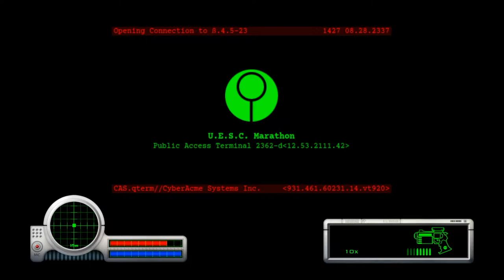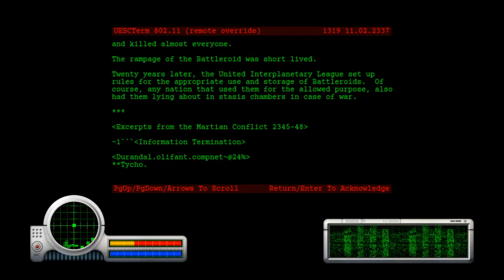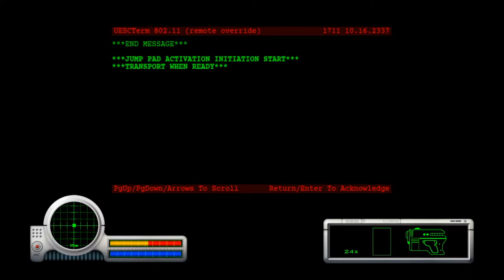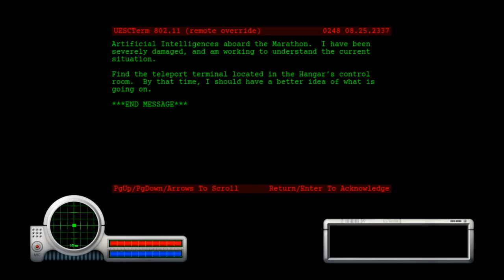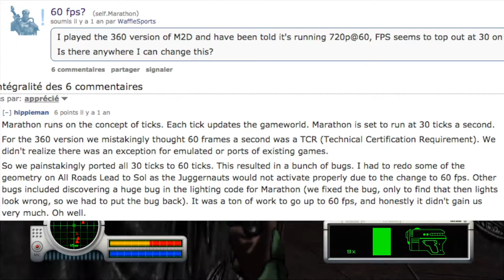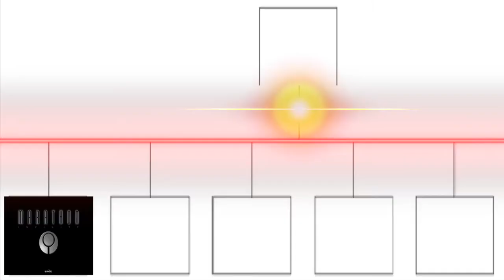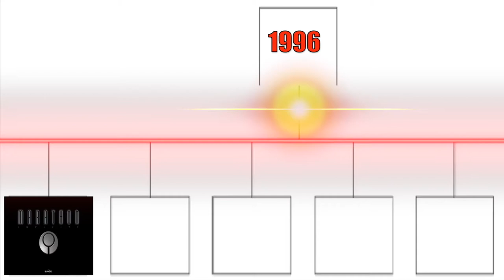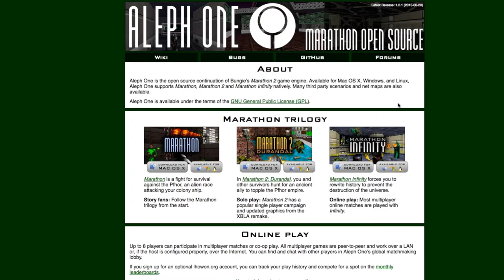HistoReview #1 : Marathon (1994)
Bon après des semaines de tournage laborieux et 3 enregistrements de voix-off fastidieux, me revoilà enfin pour une vidéo que je voulais faire depuis un moment... Et c'est très probablement la dernière vidéo avant un long moment (coucou la Prépa) donc voala amusez-vous bien avec cette vidéo et si voulez partager la vidéo, mettre un commentaire, ou un pouce bleu ou même vous abonner... Et bah vous gênez pas.